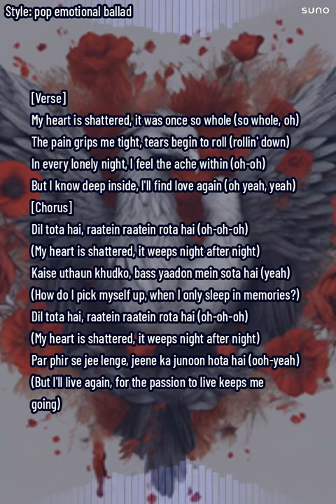SAD SONG😪| NEW SAD SONG IN ENGLISH | NEW SAD SONG 2023